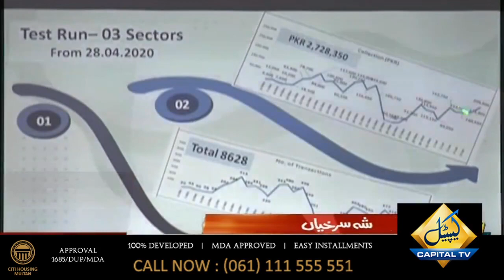Dr. Zafar Mirza Press Conference | 6 June 2020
SAPM on Health Dr. Zafar Mirza Press Conference | Dr. Zafar Mirza Press Conference on Current Situation of Coronavirus | 6 June 2020